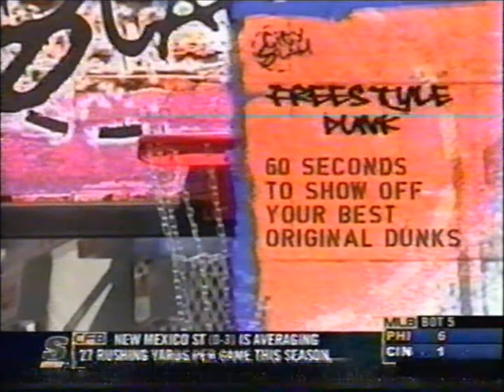ESPN City Slam LA - Freestyle Dunk (4/4)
ESPN dunk contest